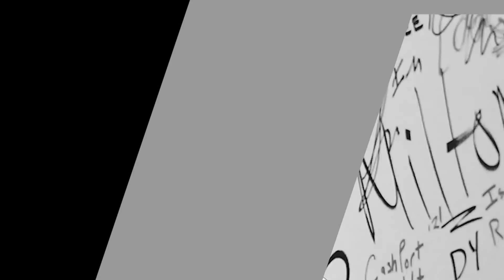RECAP: ALIKIBA aonyesha UFALME CROWN, KIKEKE amhuheshimisha, itakuwa MEDIA kubwa, Ushindani &DIAMOND